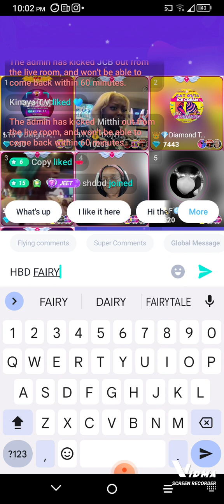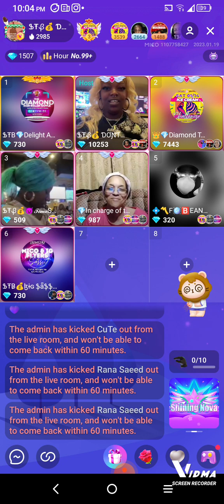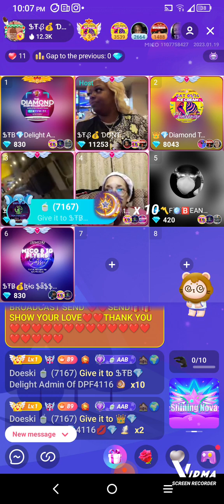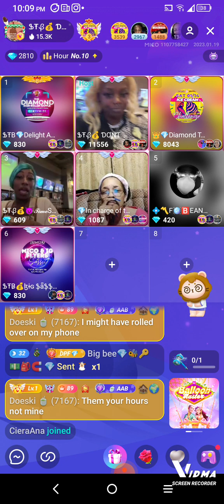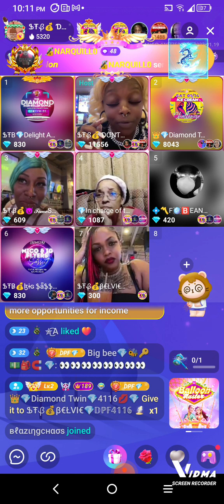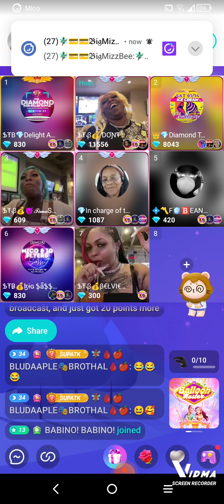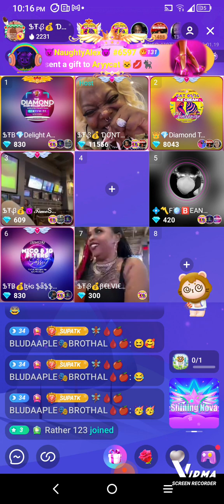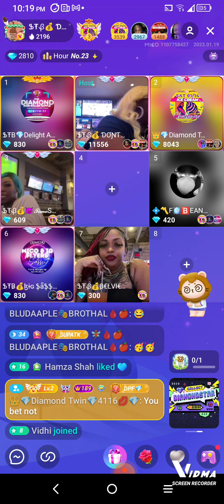HAPPY BDAY PWUSSY FAIRY 💪🏾🥳🧚🏾‍♀️🧚🏾‍♀️🧚🏾‍♀️ THEY DID THEY MUHFCKN THING